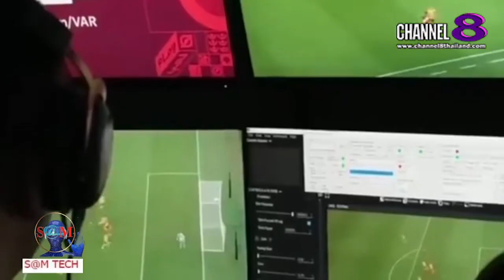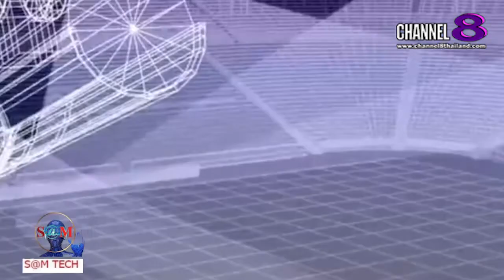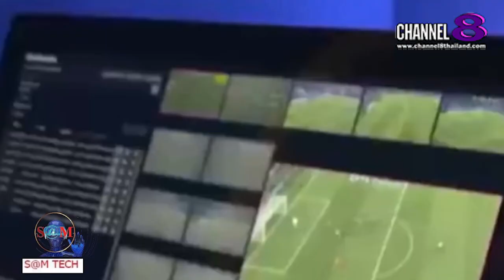TheSaMET!NEWS : ​"BREAKING​ NEWS" ฟีฟาเตรียมใช้ชิปในลูกฟุตบอลช่วยจับล้ำหน้า